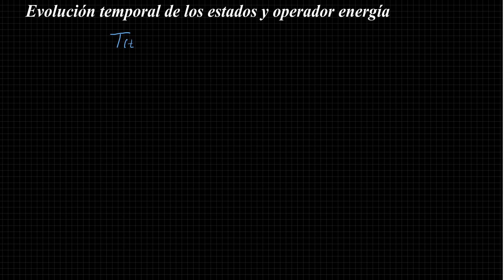Evolución temporal de los estados y operador energía